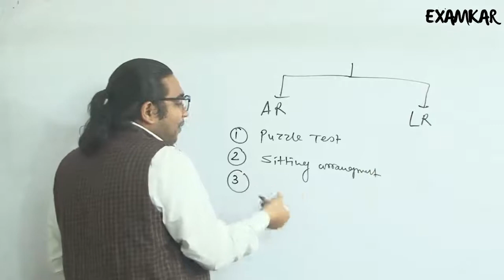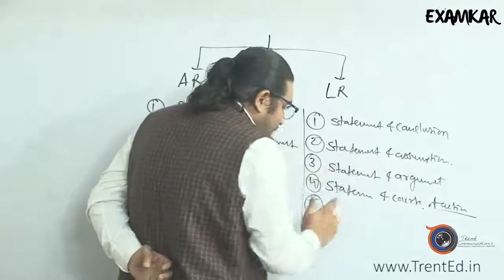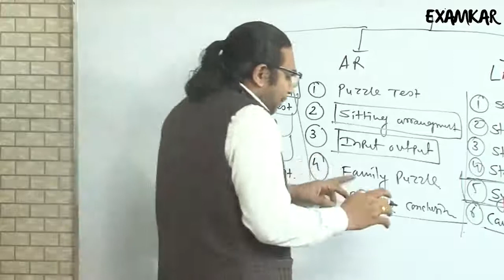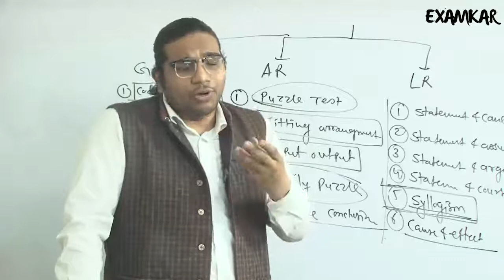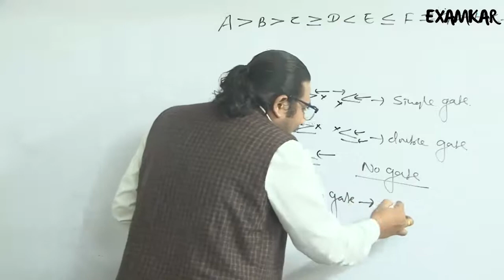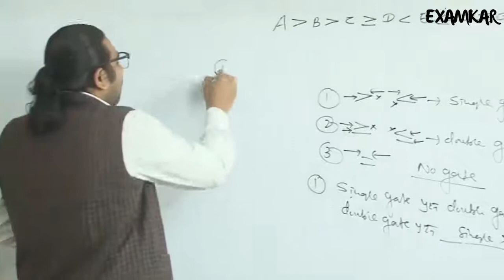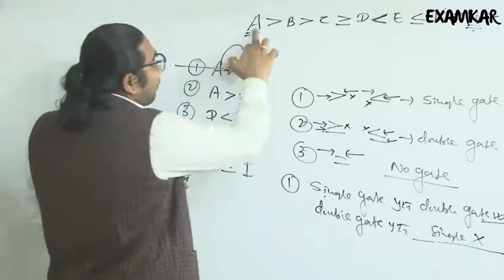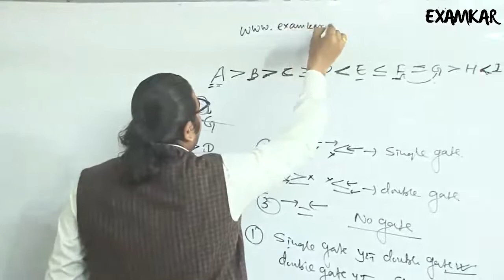HOW TO PREPARE REASONING FOR BANKING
Unacademy Plus Subscription Benefits:
1. Learn from your favourite teacher
2. Dedicated DOUBT sessions
3. One Subscription, Unlimited Access
4. Real time interaction with Teachers
5. You can ask doubts in live class
6. Limited students
7. Download the videos & watch offline